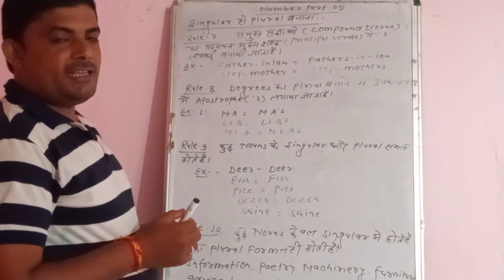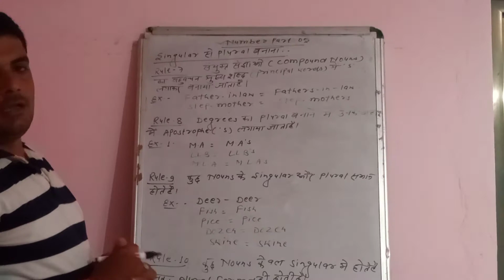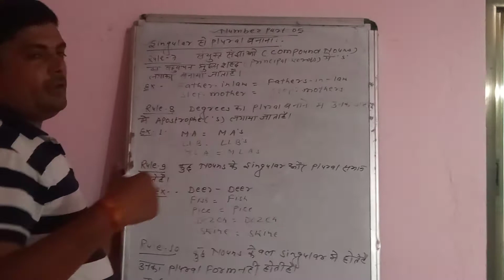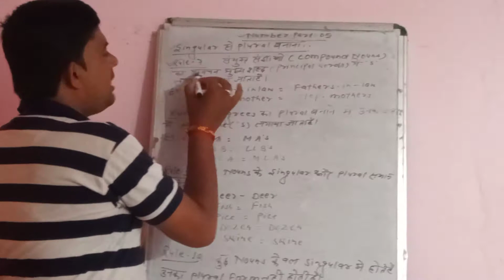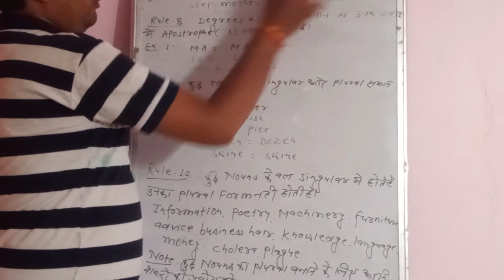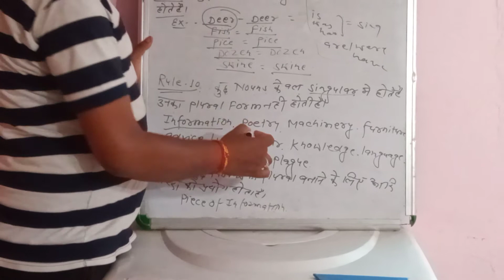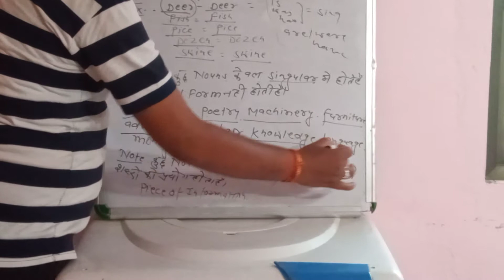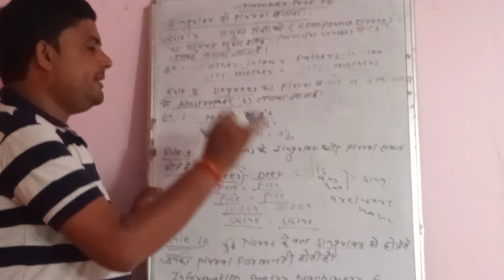15 July 2021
Number (वचन)
special Rules(Singular से plural बनाना)